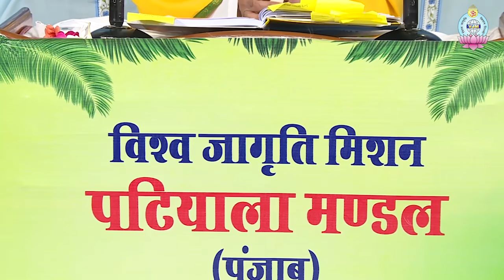Jeevan prabhat 974 | Apr 05 2021 | Sudhanshu ji Maharaj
आज के तीन महत्वपूर्ण बिंदु: सिमरन और सेवा से ही कल्याण होगा! ध्यानयोग ही परम साधन है! गुरुकृपा और शिष्य की श्रद्धा से ह्रदय में परमात्मा की चमक प्रकट होती है!
सबसे पहले जब आप मंत्र जाप करने बैठो तो बिखरे हुए मन की वृतिओं को एक जगह जोड़ें! सभी कोशिश करें की भगवान् का नाम जुबान पे आये! इसके लिए पहले माला हाथ में लो, फिर जिव्या से जाप करो और उसके बाद अंतर्मन में ही नाम सिमरन चलता रहे! इसके साथ ही दूसरा कार्य  है सेवा करना! इस लिए  कहते हैं कि  परमात्मा चन्दन है और संत हैं हवा! इस अमृतज्ञान को आज समझिये!
Today's three important points: Simran and Seva will lead to welfare! Meditation is the ultimate means! With the reverence of Gurukrupa and the disciple, the glow of the divine is manifested in the heart! Initially as you sit in your prayers, focus and rewire your mind, chant God's Name using a rosary, then chant internally and then practice meditation. Alongside devotions, perform noble deeds, charity and service to mankind. It s said that the saints and Gurus are like the wind and God is like the sandalwood tree. This mystic concept must be understood. So watch today's episode till the end.